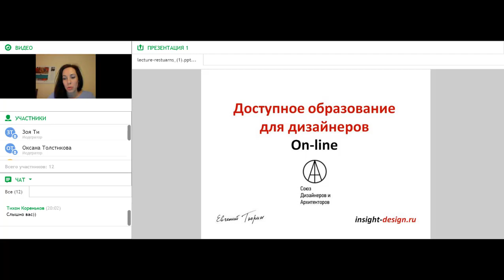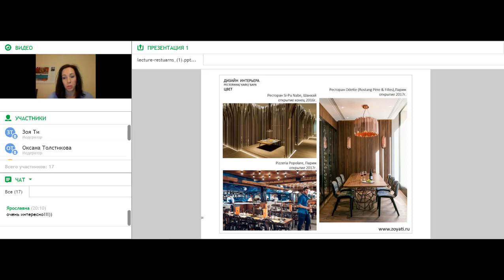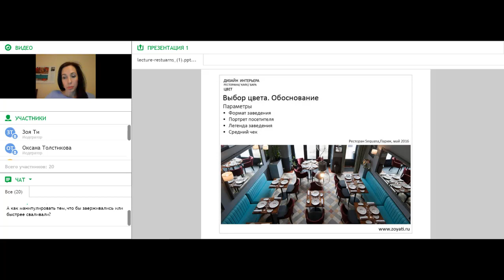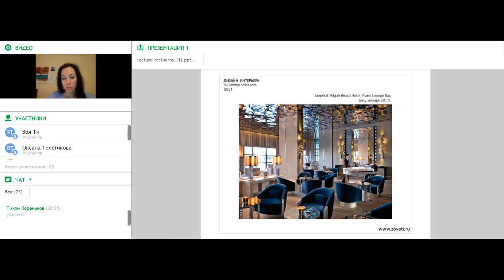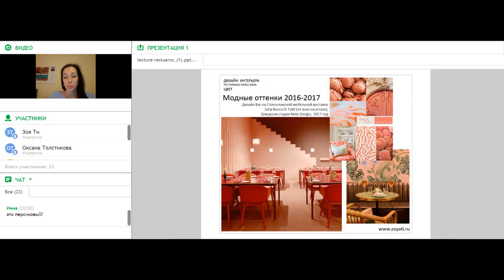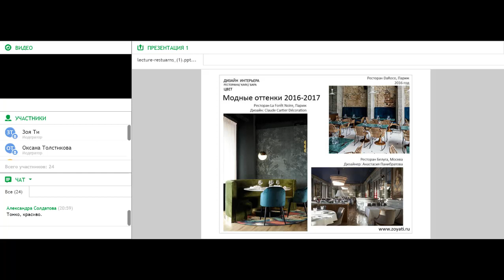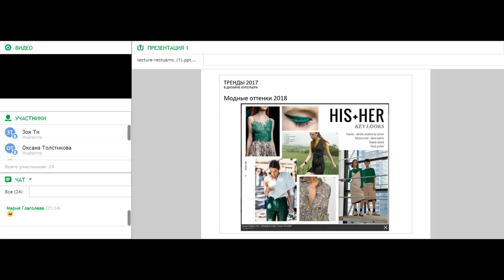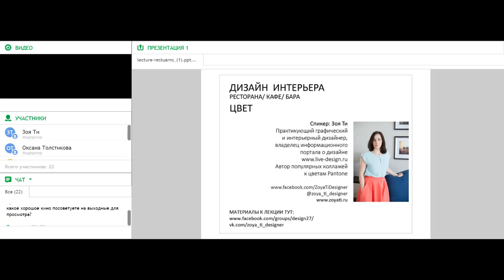Зоя Ти - Выбор цвета для оформления интерьера ресторана / кафе / бара. Обзор модных трендов.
Евгений Тюрин. Проект: Доступное образование для дизайнеров. Тема: Выбор цвета для оформления интерьера ресторана / кафе / бара. Обзор модных трендов.
Спикер: Зоя Ти
Интерьерный, предметный и графический дизайнер, автор популярных в сети интернет колористических коллажей, владелец интернет-портала о дизайне интерьера